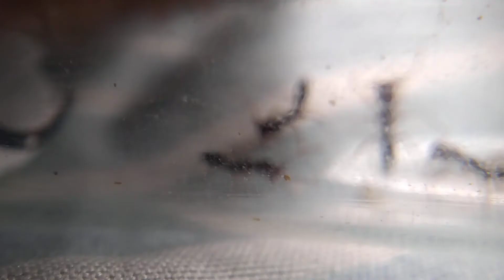Inicio da transferência da colônia de Odontomachus pra um novo local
13/12/2021